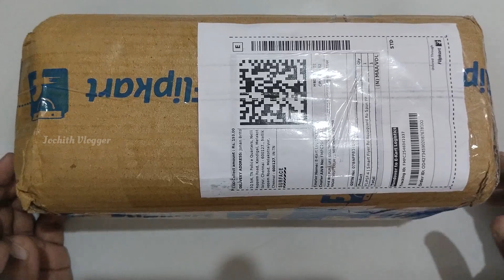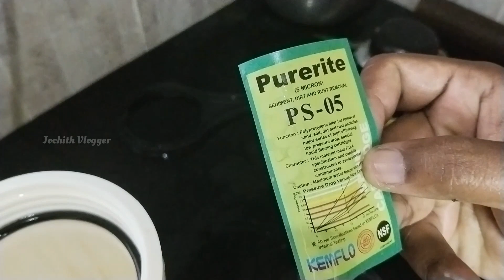How to clean RO filter || RO Machine || Detailed Explanation | JC - Official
Hi friends & families, in this video we are going to have complete look up on the Purerite PS-05 is the ultimate solution for cleaning your RO filter. This powerful formula effectively removes impurities and ensures your filter is working at maximum performance, delivering crystal clear water. Say goodbye to dirty filters and enjoy the benefits of Purerite PS-05 for a deeper clean and a healthier home.